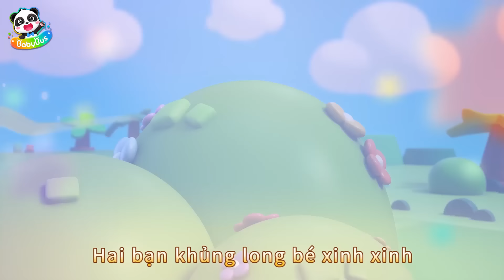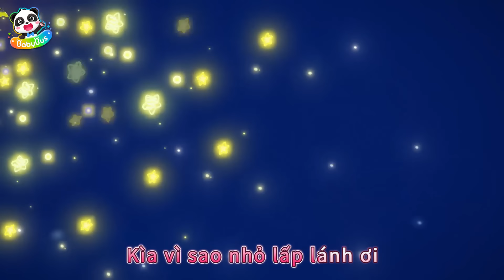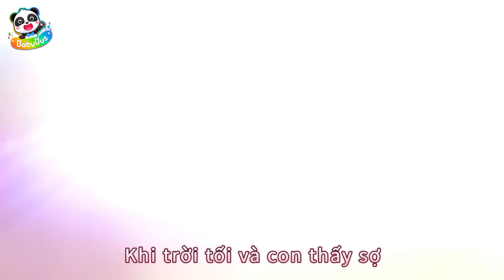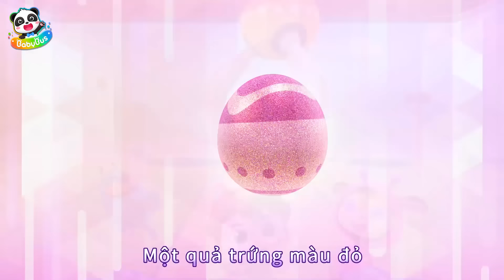Neo đi tìm tên trộm chiếc bánh vòng | Nhạc thiếu nhi vui nhộn | Yes! Neo | BabyBus